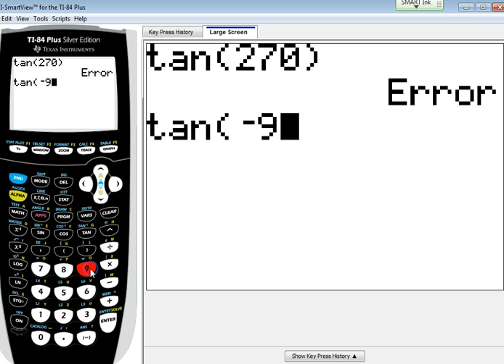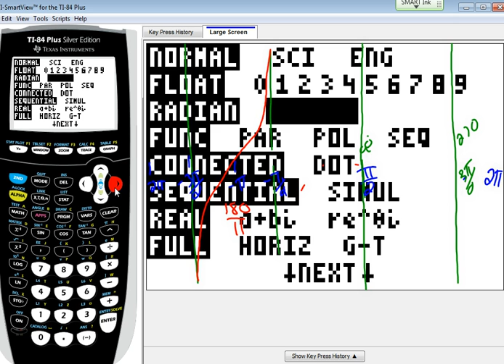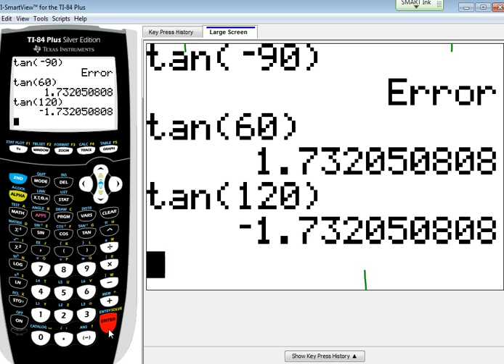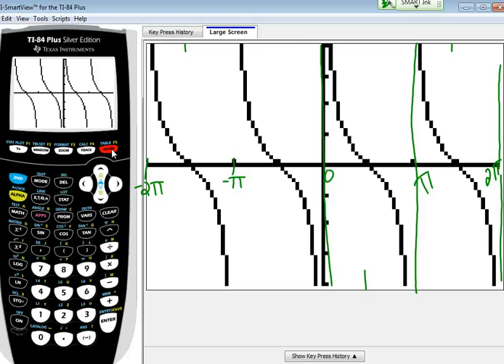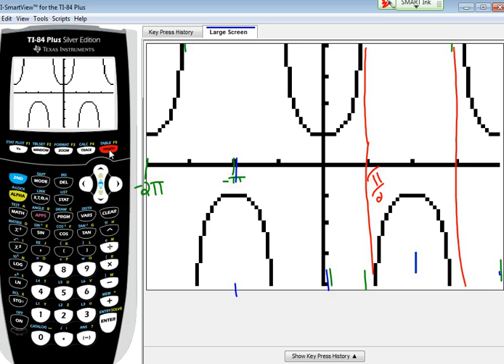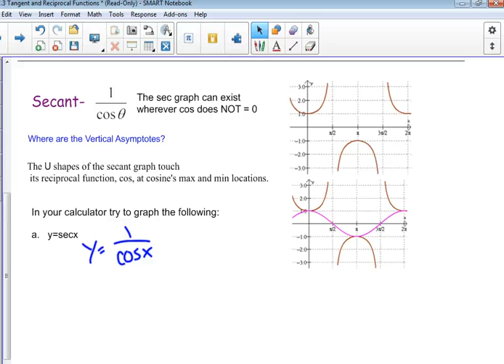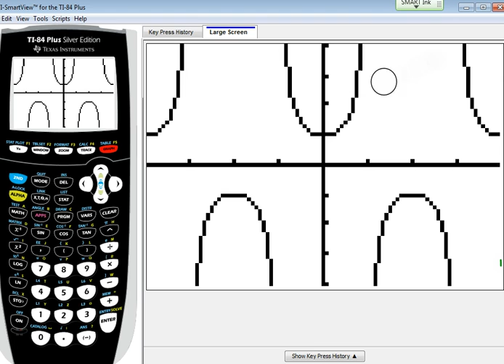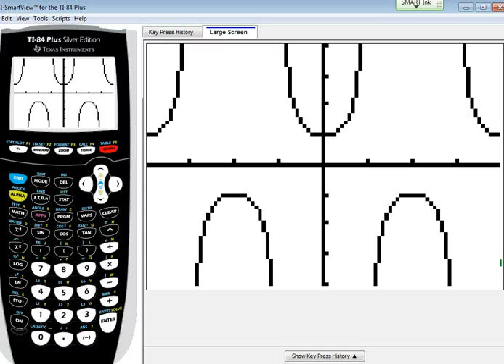Algebra2Trig (Lesson 11.3) - Tangent and Reciprocal Function Graphs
In this lesson students will learn about the graphs of the tangent and reciprocal function graphs